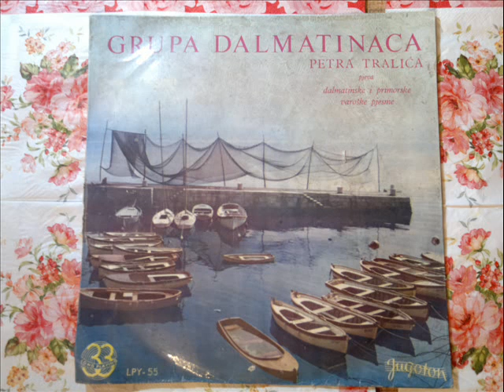DALMATINCI PETRA TRALIĆA - Ribari sa Jadrana,Ča je moje srce cvalo